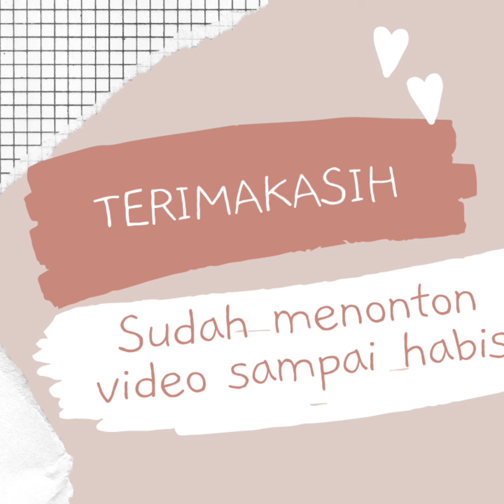30 MODEL GAMIS BROKAT 2024 TERBARU , GAMIS BROKAT TERBARU 2025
30 MODEL GAMIS BROKAT 2024 TERBARU , GAMIS BROKAT TERBARU 2025

Model gamis mewah dan kombinasi brokat 2024 terbaru dengan design simple elegan sangat rekomended buat kamu yang sedang cari gamis trend saat ini. Model gamis brokat 2024 terbaru simple elegan dengan model gamis terbaru dan viral di fashion wanita saat ini. Model gamis brokat terbaru 2024 simple elegan dengan tren warna baju lebaran tahun 2024 yang populer. Gamis ini bisa dipakai untuk dress kondangan, dress pesta ataupun acara lainnya. Gamis dengan kombinasi brokat membuat gamis elegan mewah. Selanjutnya akan masih menjadi trend busana muslim, gamis terbaru 2025.

Terimakasih
Happy Shooping